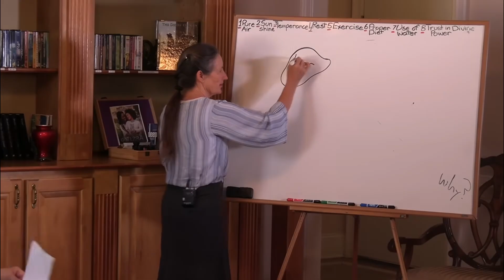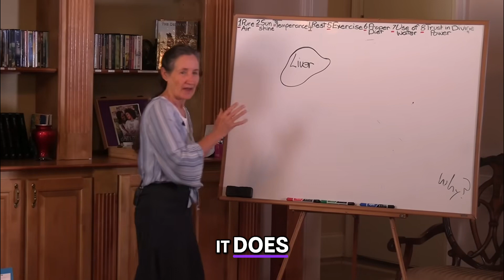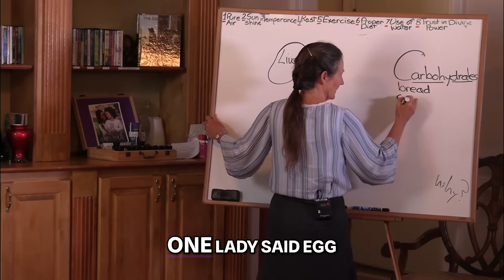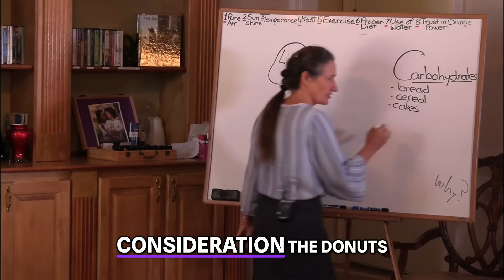Your Liver: The Busy Project Manager of Detox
The liver is your body's project manager, orchestrating everything from environmental toxins to food processing. Discover how it detoxifies, stores nutrients, and protects you from illness. Understanding its role is key!